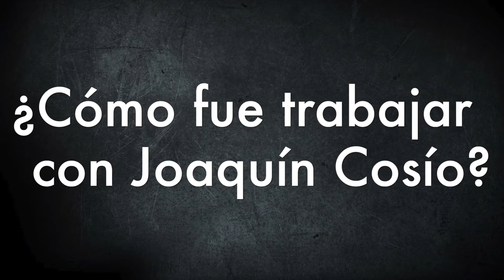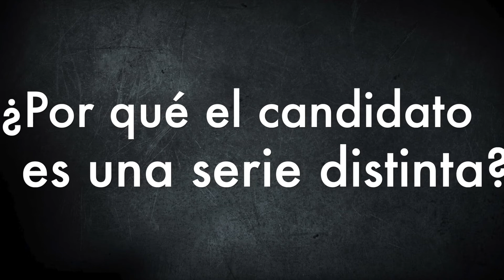LUIS ALBERTI | EL CANDIDATO